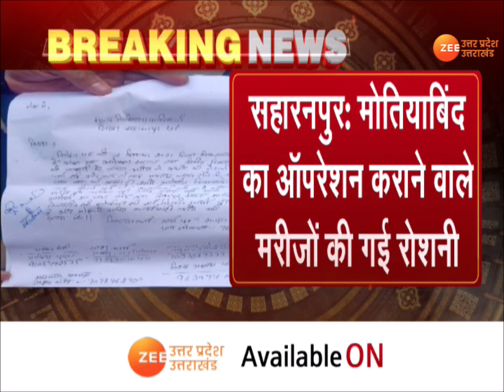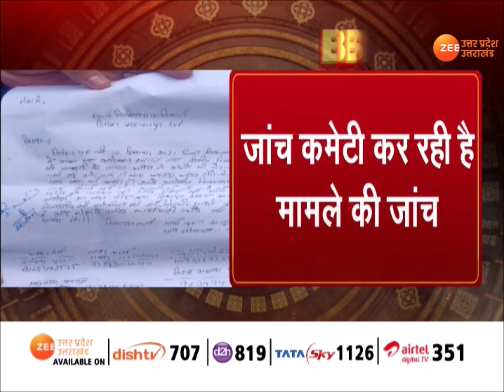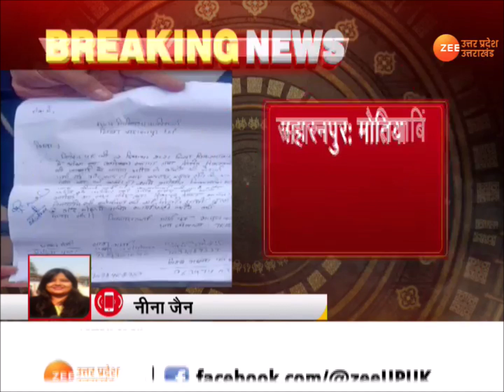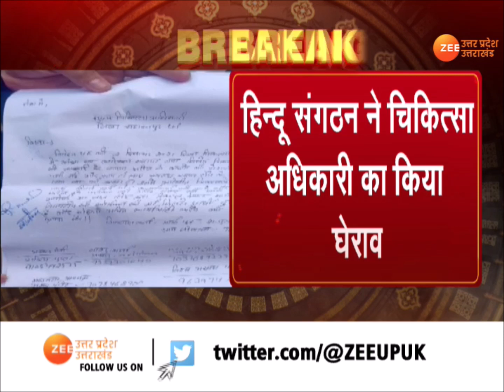Breaking News : Saharanpur के ज़िला अस्पताल में मोतियाबिंद का ऑपरेशन कराने वाले मरीजों की गई रोशनी